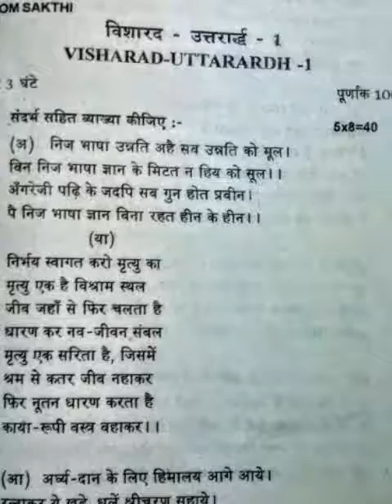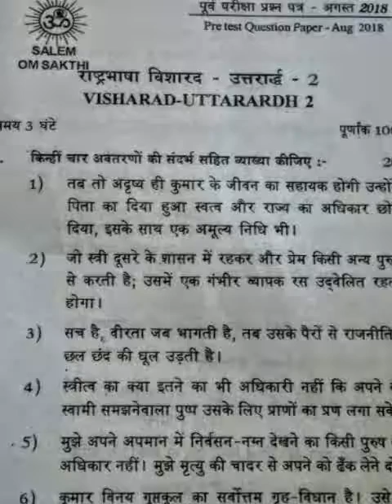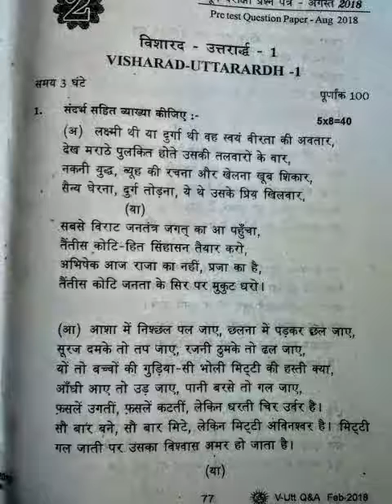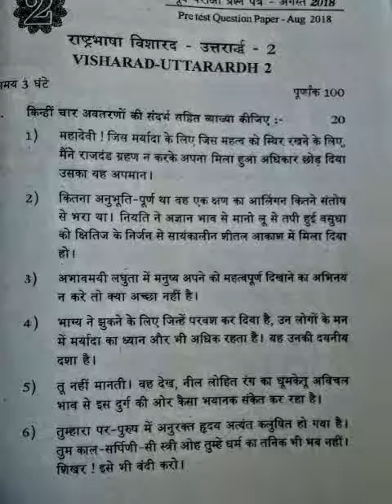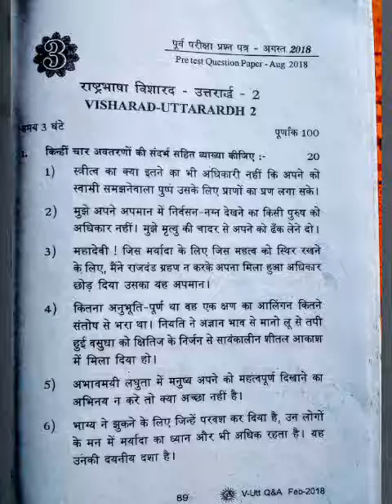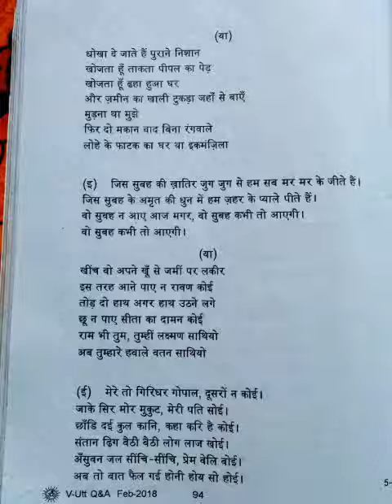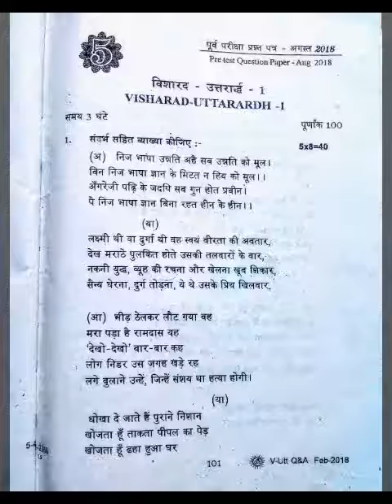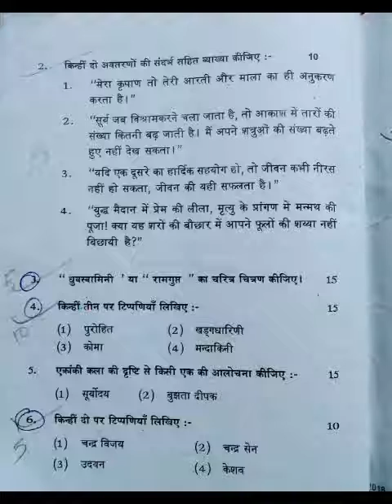Visharad uttarardh August questions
Chennai city + August questions- pretest